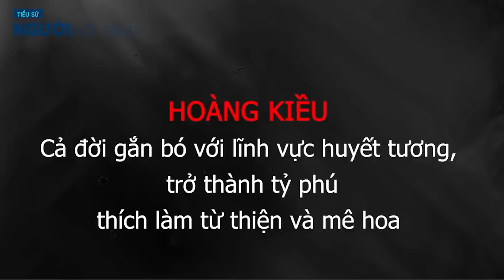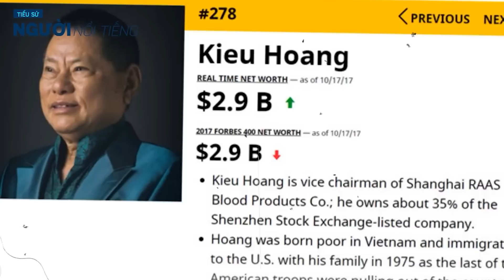Ông HOÀNG KIỀU không còn là tỷ phú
Vào giữa thập niên 2000, ông Hoàng Kiều là một cái tên nổi tiếng trong giới kinh doanh Mỹ và Trung Quốc. Ông lần đầu lọt vào danh sách tỷ phú của Forbes năm 2014, 1 năm sau tài sản của ông nhân lên hơn gấp đôi - đạt 3,8 tỷ USD. Ngoài sự giàu có, ông nổi tiếng còn bởi thích làm từ thiện và thân thiết với các người đẹp từ Mỹ sang Á.
Ngoài ông Chính Chu, thì ông Hoàng Kiều cũng là một niềm tự hào khác của cộng đồng người Việt tại Mỹ. Ông Chính Chu thành danh trong ngành tài chính và chủ yếu hoạt động tại thị trường Mỹ, thì ông Hoàng Kiều thành danh trong ngành công nghệ sinh học – cụ thể là lĩnh vực huyết tương, hoạt động song song giữa thị trường Mỹ và Trung Quốc.

Theo: Vnexpress, gia đình và xã hội...